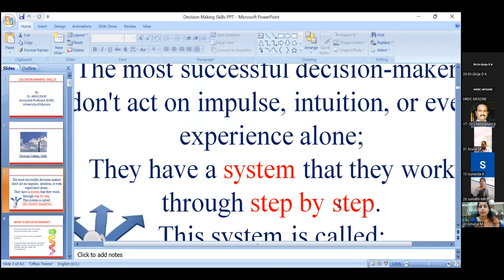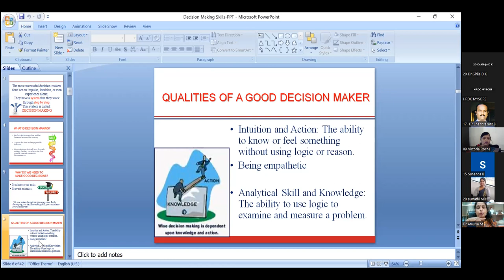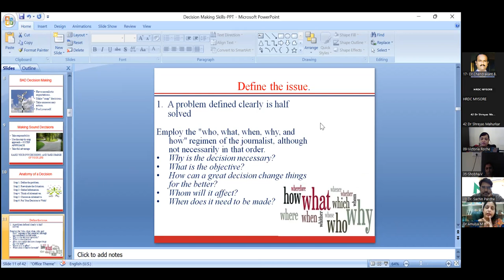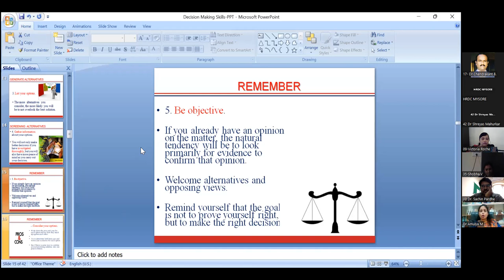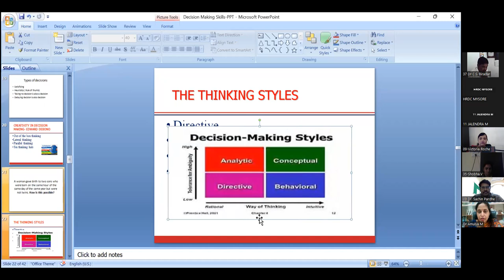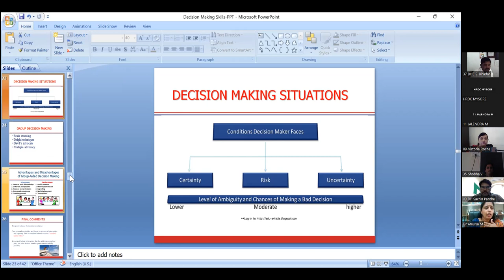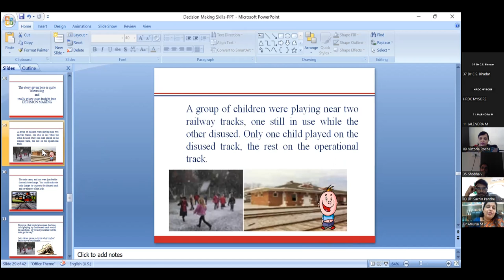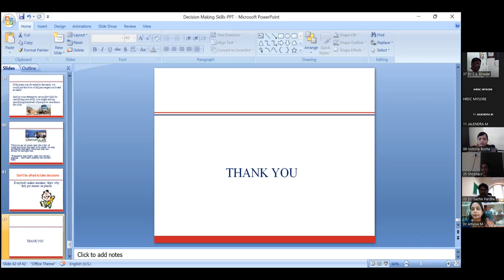Dr. Amulya M, B.N. Bahadur Institute of Management Science, University of Mysore, Mysore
Delivered lecture on "Decision Making Skills" at UGC Sponsored 1-Week Short Term Course on Soft Skills (Online) on 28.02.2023